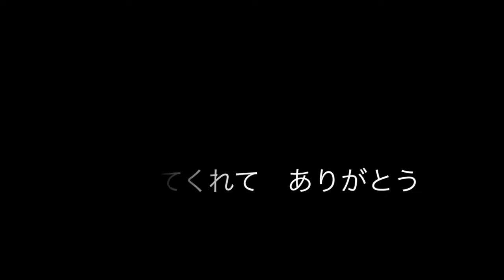ありがとう / SUPER BEAVER NUMBER ONE 6周年Ver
X JAPAN、LUNA SEA、GLAYなど90年代J-Rockが好きなマスターがやってるBar NUMBER ONE爆寸酒場の支配人やなぎが音楽についてしゃべるYouTubeです。

大阪にあるお店では
カラオケはもちろん、ギターやベース、ドラム、ピアノがあるのでバンド演奏で盛り上がることができます。
料金はチャージ1000円、ドリンク400円〜。
120分3500円で飲み放題というお得なプランもあります。

Rock bar NUMBER ONE爆寸酒場
大阪市淀川区西中島3-14-3
ビスタ白石ビル2階